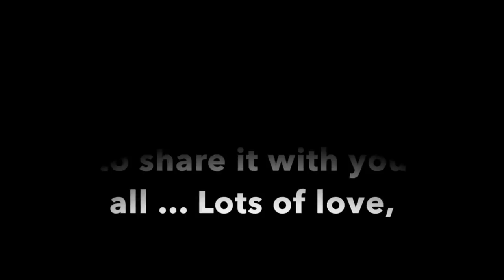RESULTS REACTION: MEDICAL SCHOOL FINALS (EMOTIONAL)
This was one of the hardest things to film, especially when I've just woken up and haven't even had time to even brush my hair or wash my face, so please excuse the mess :)
SOOO much love for my Youtube Family, thank you so much for supporting me always!